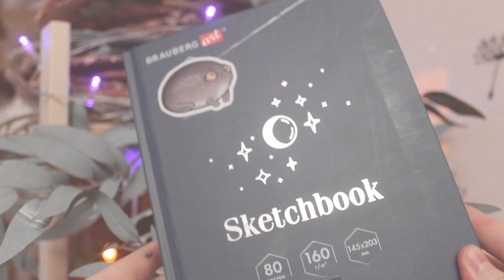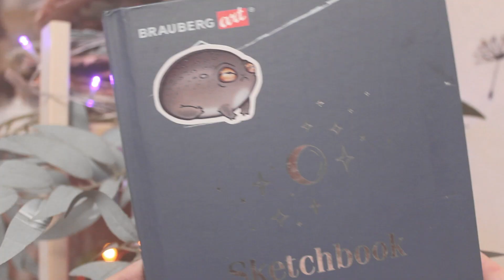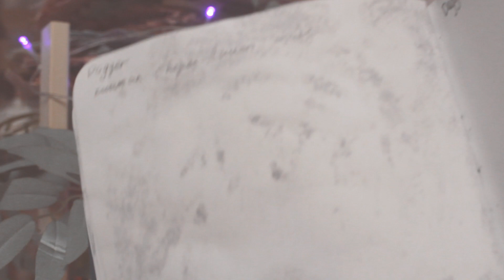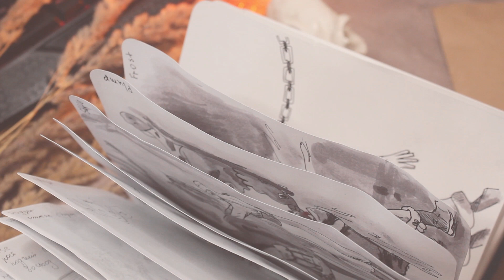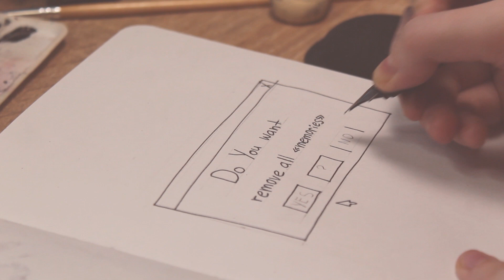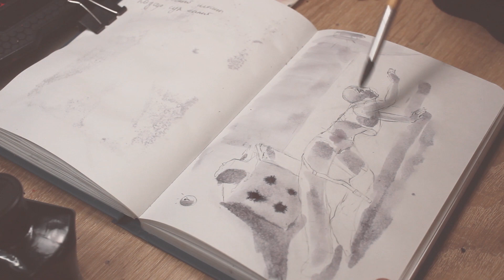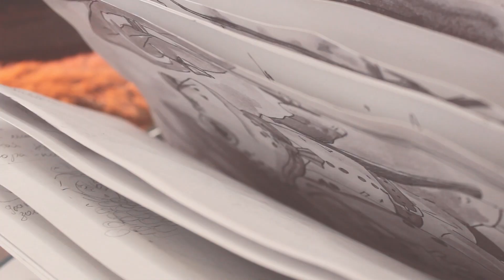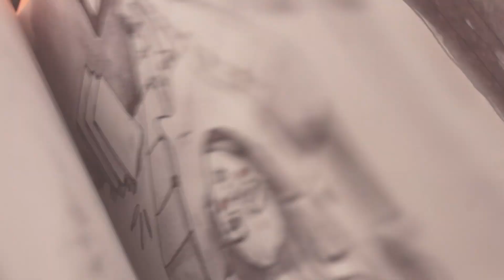Инктобер - худ материалы и итоги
в этом видео покажу вам все свои художественные материалы для инктобера, расскажу как прошла вторая половина челленджа и в целом итоги - стоило оно того или нет